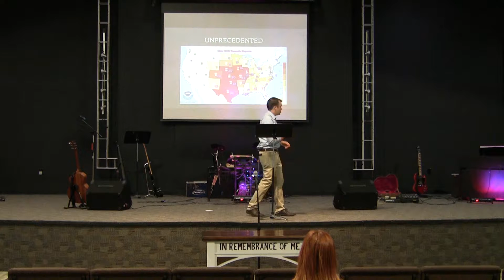06 02 19 Unlimited Family MJ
Christ Covenant Church
Mike Jones
Unlimited Family